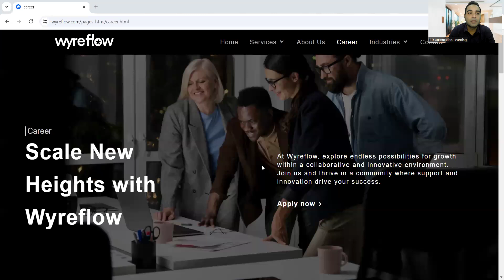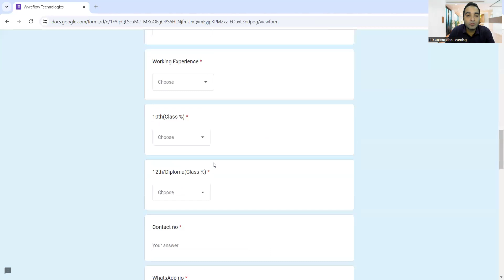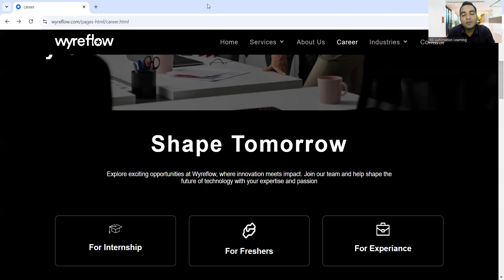IT Jobs | Fresher Jobs | QA Jobs